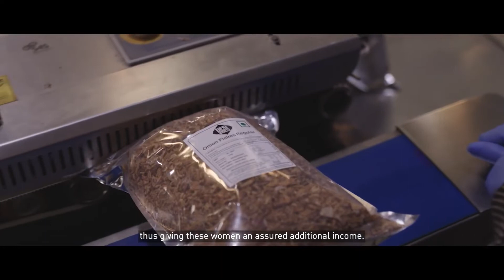S4S Technologies wins 2022 Zayed Sustainability Prize in the Food category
A big congratulations to S4S Technologies on winning the 2022 Zayed Sustainability Prize in the Food category!

Using their patented UN award-winning solar dehydration technology, S4S Technologies help farmers, especially women, turn into micro-entrepreneurs by providing them with the right combination of raw materials, access to finance, and market linkage.